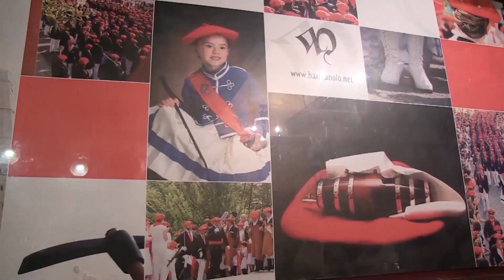Alborada San Marcial 2017 | Txingudi Online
En el vídeo podrás ver la Alborada de San Marcial 2017 en uno de los muchos puntos en la que la tocan.